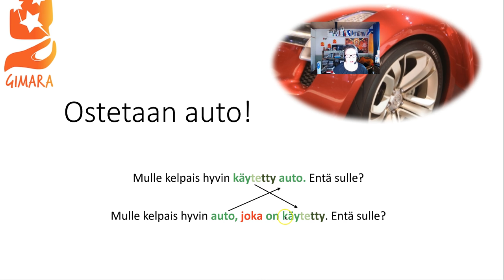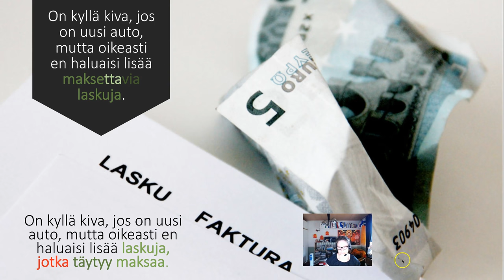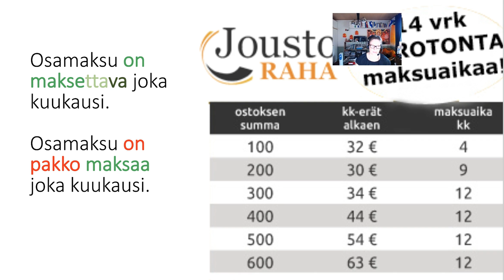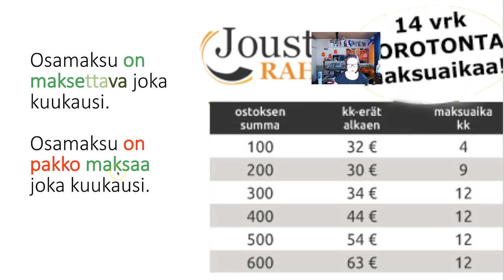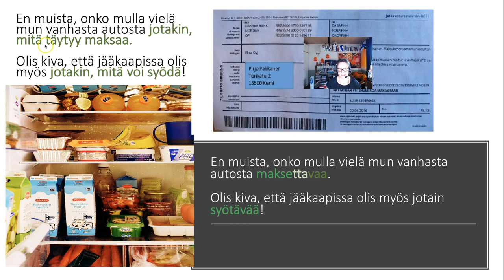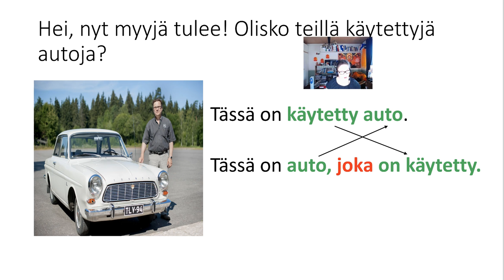Ostetaan käytetty auto! (Advanced)